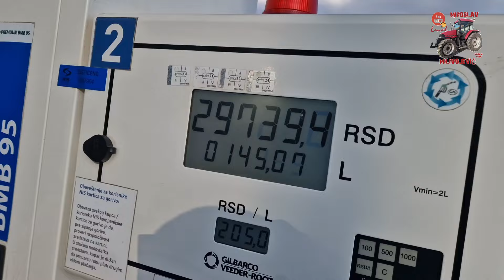Priprema veštačkog djubreta za setvu i vuča sa CASE MX100 C